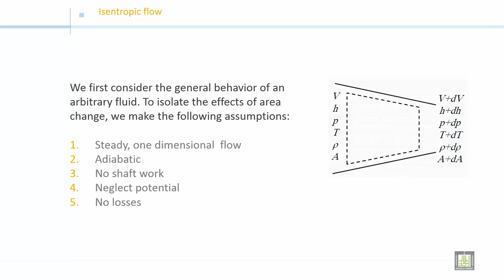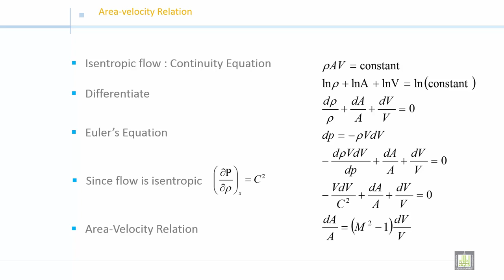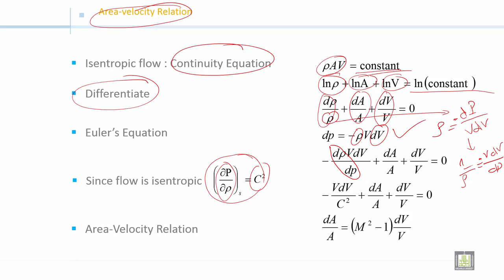Fluid Mechanics 2 | C6-L1 | Area-velocity relation in isentropic flow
الوحدة 6 : Internal Forced Convection
الدرس 1 : Area-velocity relation in isentropic flow
Isentropic flow
Area-velocity relation in isentropic flow